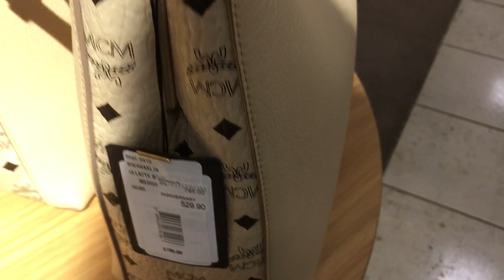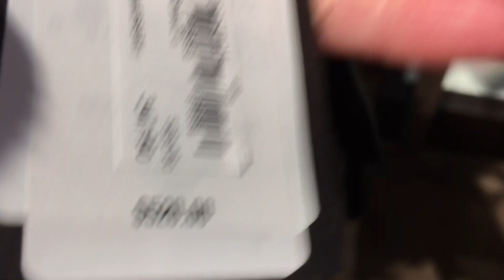New MCM Bags At Nordstrom Anniversary Sale: Early Access